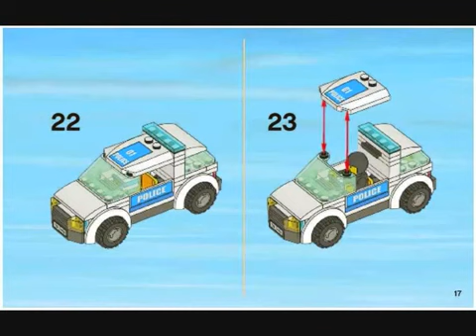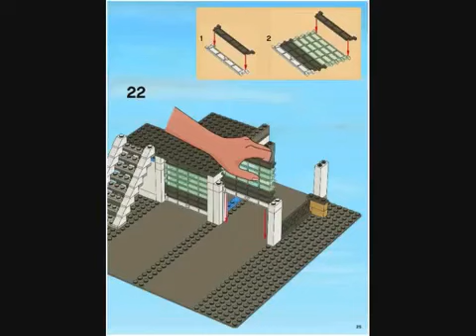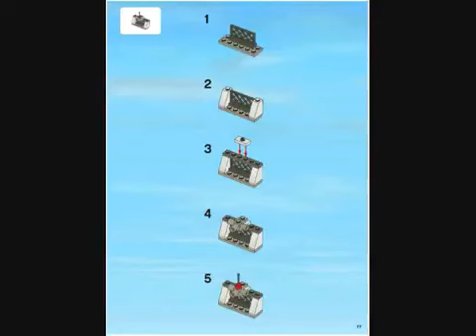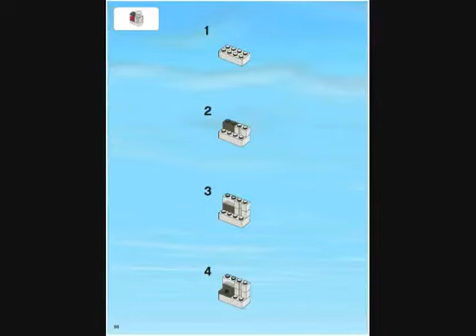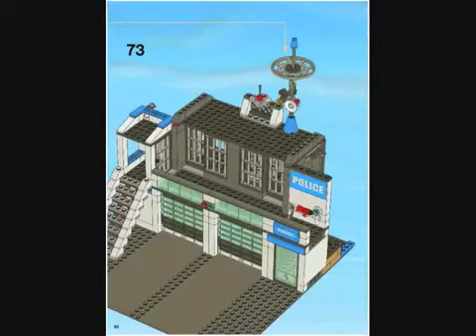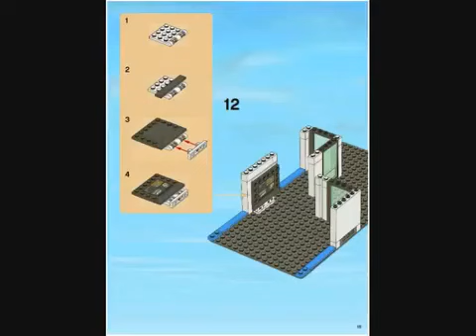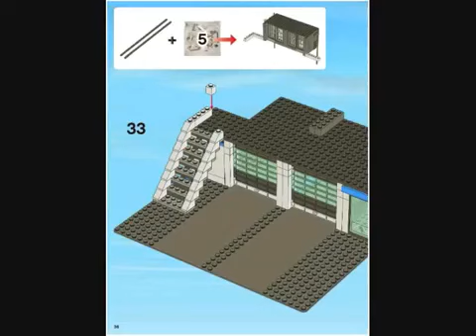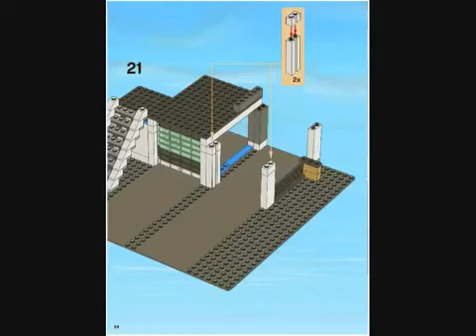Lego City Police Station (7498)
Lego Speed Build City 7498 Police Station 783 pcs $99,99 - €99,99 Year 2011 Lego 7498 Review Crack down on crime in LEGO® City! Stop the prisoners from .

 Instagram: jangbricks4real Facebook & Twitter: JangBricks Playmobil reviews: ◽ Personal .

Can you stop the robbers from escaping the police station through the pipe drain? Includes police car, prisoner transport van and bicycle. 4 police officers, 2 .

Hanz assembles the LEGO City Police Station #7498 in 1.5 minutes via the magic of Time-Lapse photography. PLEASE VIEW IN HD! Created by Hanz Hosler .